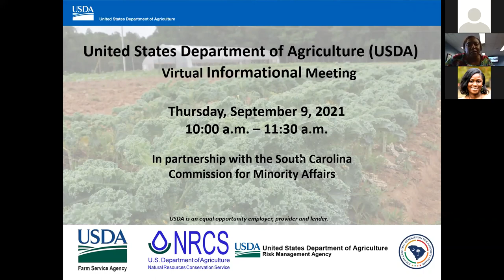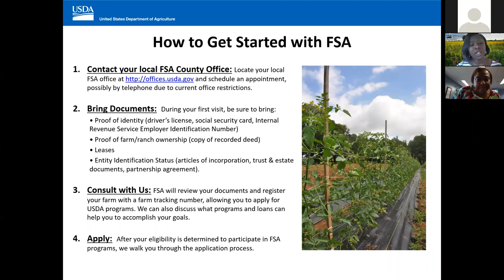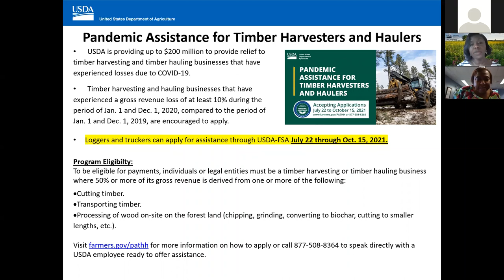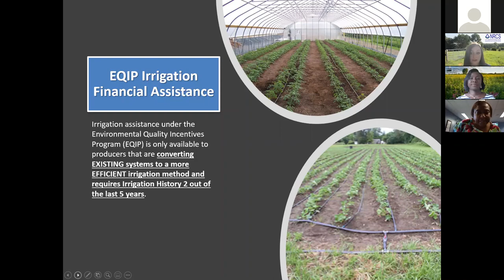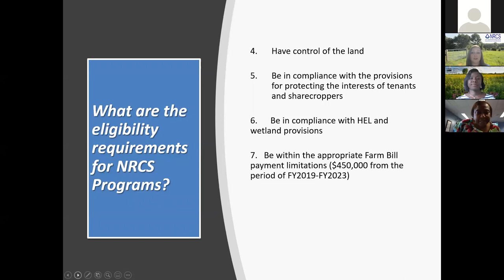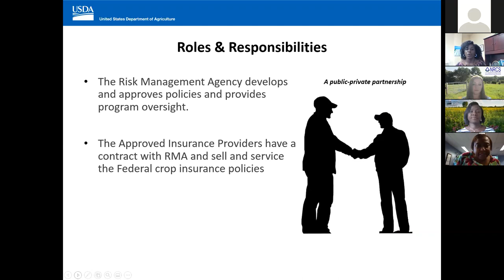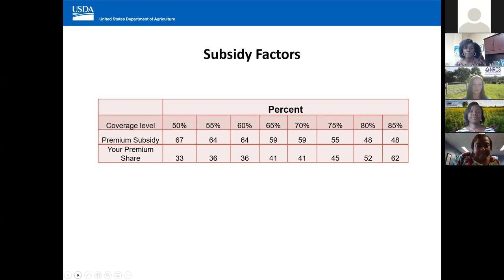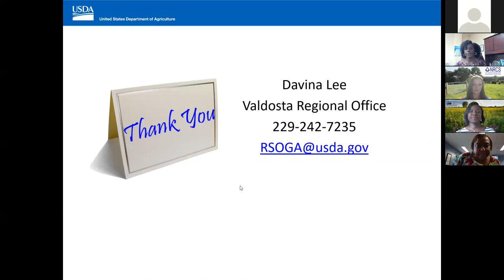SCCMA, USDA Producer Informational Session_September 9, 2021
USDA agencies in South Carolina, including the Natural Resources Conservation Service (NRCS), Farm Service Agency (FSA), and Risk Management Agency (RMA), partnered with the South Carolina Commission for Minority Affairs to host a free virtual workshop for small landowners on Thursday, September 9, 2021. The informational session included presentations on the services, technical and financial assistance available to producers.